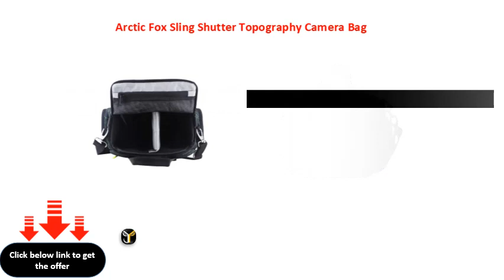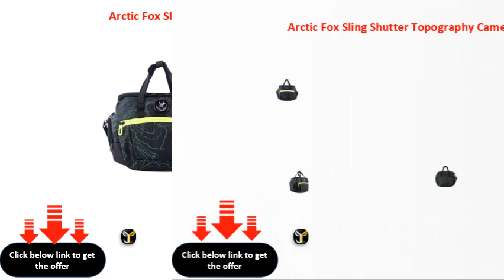Arctic Fox Sling Shutter Topography Camera Bag